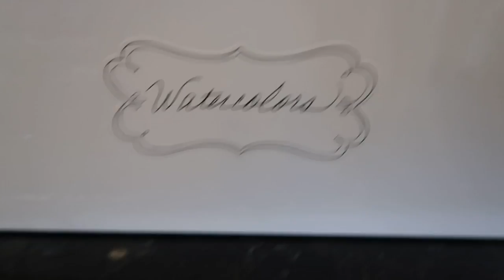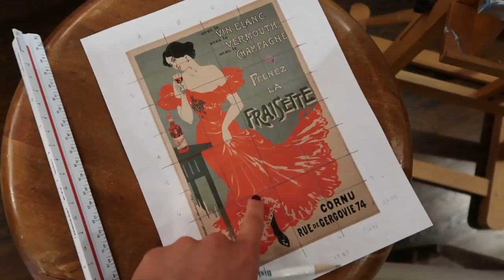We Try Painting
Song:
Stolen Dance- Milky Chance